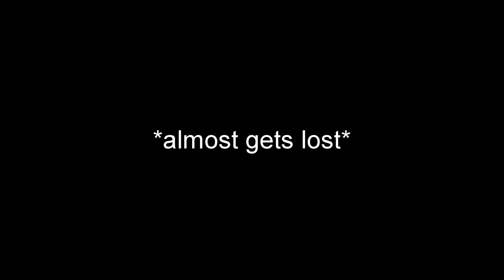The Crazy Old Man in the North (Skyrim Episode 25)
Now that we're in the College of Winterhold, we get access to a bunch of merchants that we can get spells from. But before we do that, we must venture almost as far north as we can to seek out an old man who is most definitely not sane. Then we must venture to where he says the Elder Scroll is located.